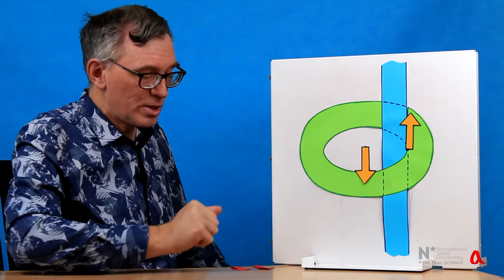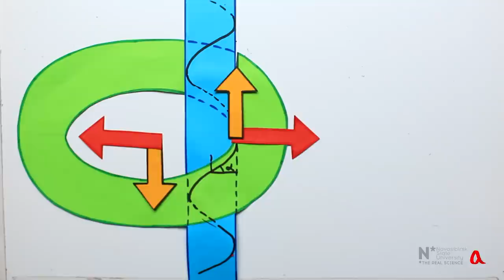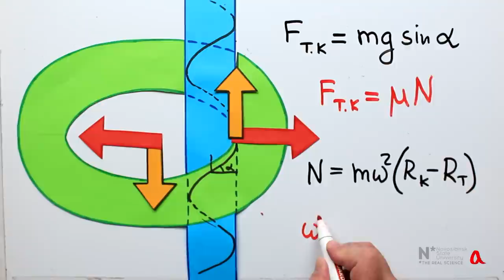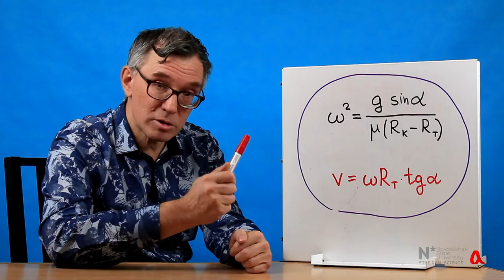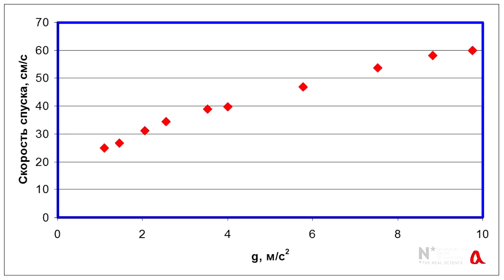Кольцо на стержне ● 1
Закрученное кольцо спускается по стержню с постоянной скоростью, так что сила тяжести уравновешивается силой трения качения, возникающей из-за того, что вращающееся кольцо прижато к стержню.